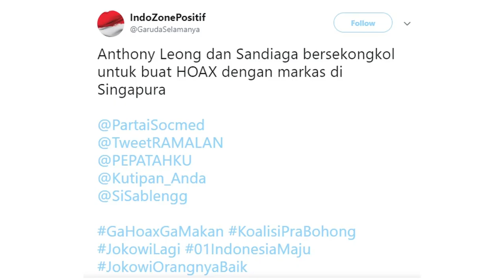Kedekatan Sandiaga Uno dengan Anthony Leong ahli IT dan Penyebar Hoax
Begitu Dekatnya Sandiaga Uno dengan Anthony Leong ahli IT dan Penyebar Hoax

Anthony Leong dan Sandiaga Uno bersekongkol untuk buat hoax dengan markas di Singapura. Anthony Leong adalah ahli IT asal Singapura dengan spesialisasi pencurian data pribadi yang menjadi bagian dari Tim IT di bawah kendali Sandiaga Uno.

Ia juga berperan penting untuk menaikkan elektabilitas Sandiaga Uno jelang Pilpres mendatang. Masyarakat jangan mudah percaya dengan semua informasi tentang Sandiaga Uno karena semua hanya settingan Anthony Leong.